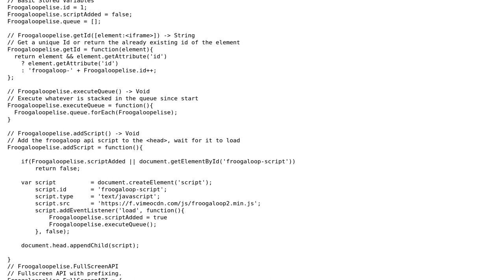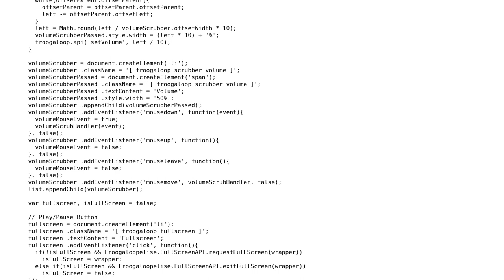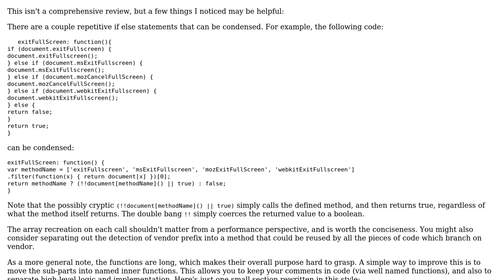Code Review: Froogaloopelise - A Vimeo Wrapper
With thanks & praise to God, and with thanks to the many people who have made this project possible! | Content (except music & images) licensed under CC BY-SA | Music | Images & others | With thanks to user somethinghere user Jonah user Jamal and the Stack Exchange Network Trademarks are property of their respective owners. You are responsible for your own actions.